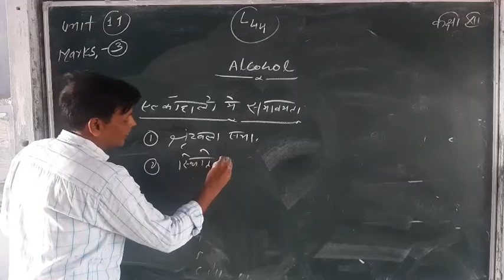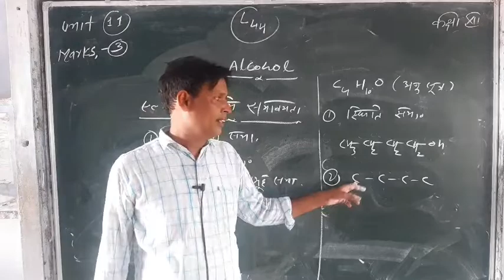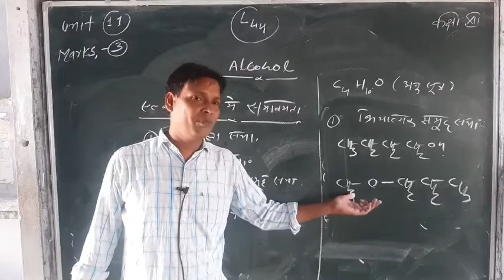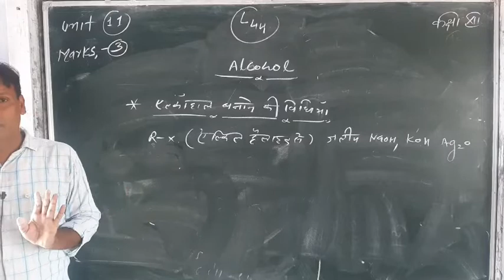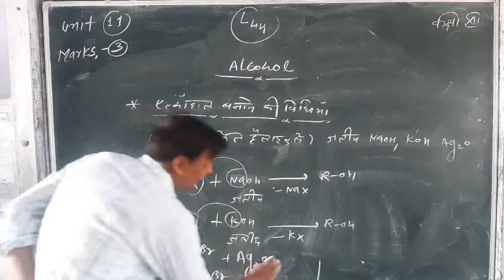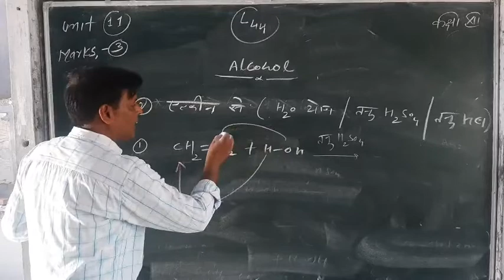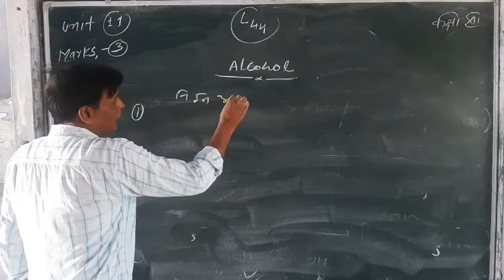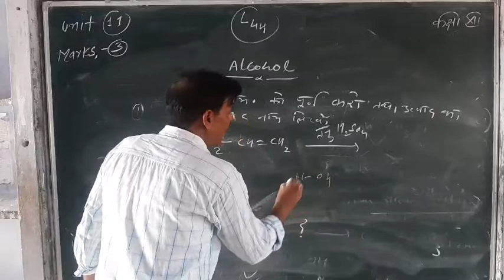Chemistry lecture 44